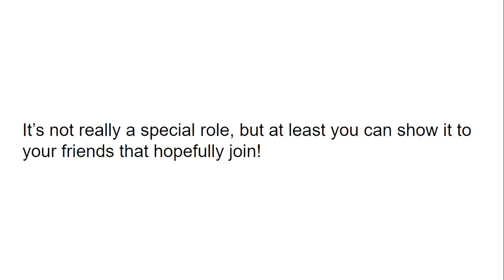Discord Users Announcement